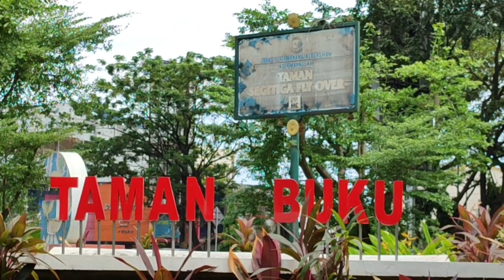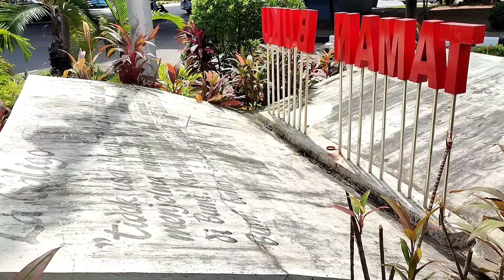TAMAN BUKU ATAU TAMAN SEGITIGA FLYOVER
taman kecil ini ada yang tau gak nama taman nya apa? taman buku atau taman segitiga flyover? silahkan comment.., 🤭🤭🤭

LAGALIGO
Tidak usah khawatir bila anak kita kelak menjelma manusia, lalu mengalami cobaan hidup dibumi, karena memang sudah menjadi hukum bumi bahwa sesungguhnya hidup adalah cobaan.

" Salamaki, Tapada Salama'. "